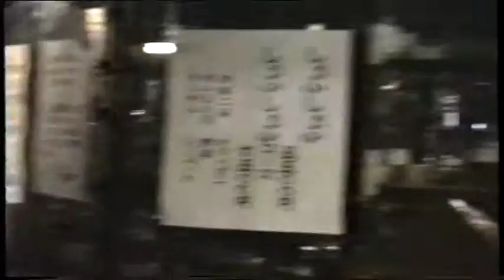1993-07-06-TOKYO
20 ANNI FA - in giro per la città con l'AMICO OSLAVIO DI CREDICO.